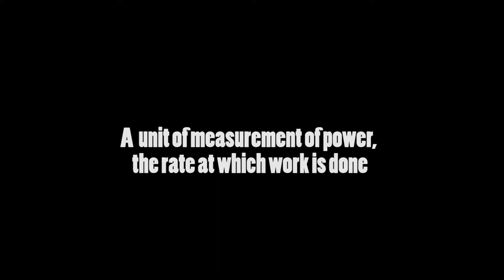Horsepower - A Film that explores the healing power of horses